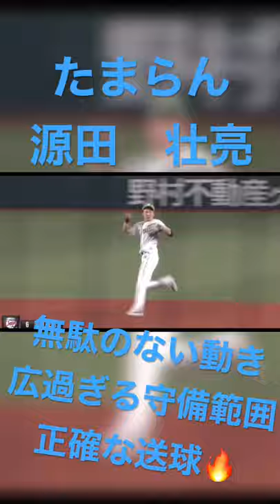源田壮亮の広過ぎる守備範囲🔥